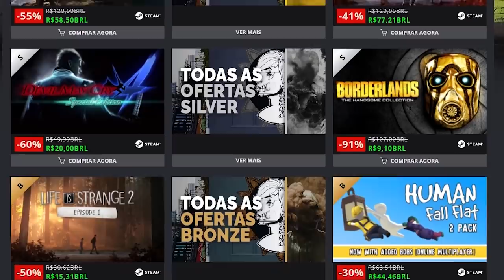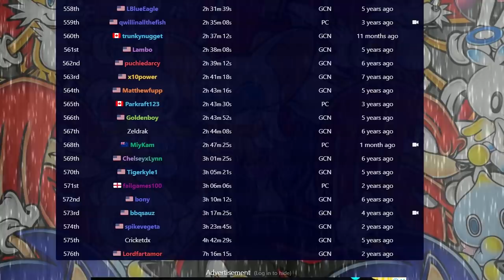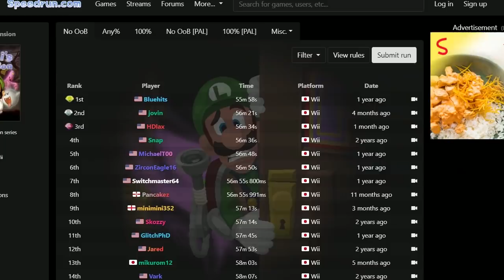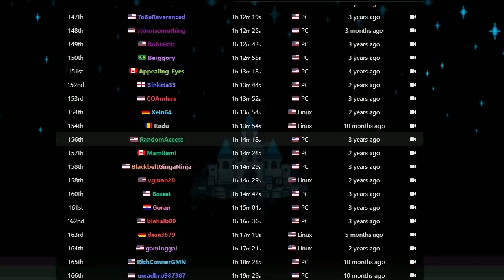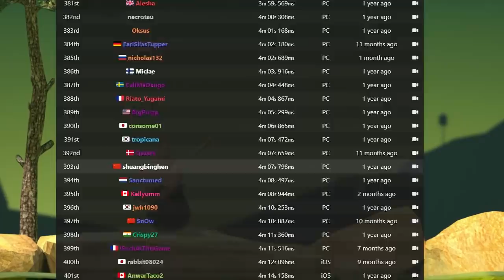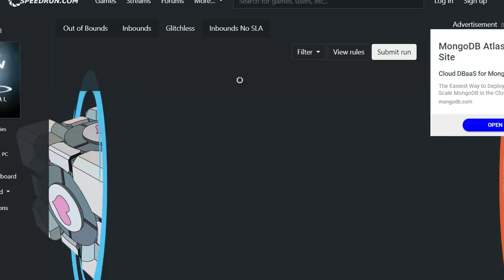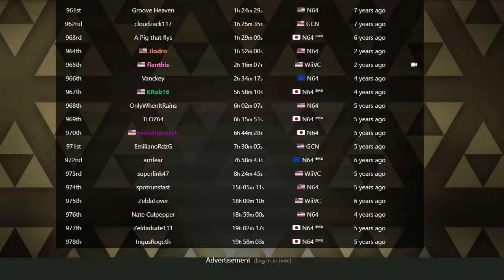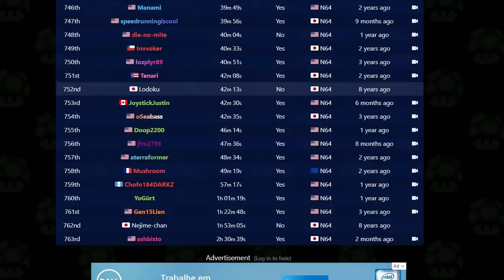Jogos que mais se fazem SPEEDRUNS de todos os tempos!